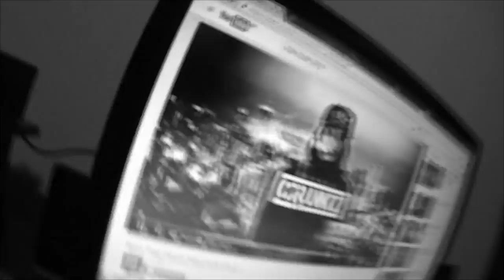NOIVEI E OLHA NO QUE DEU !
salve galera
tudo bem com vcs , add la no face bora troca ideia
NOISS